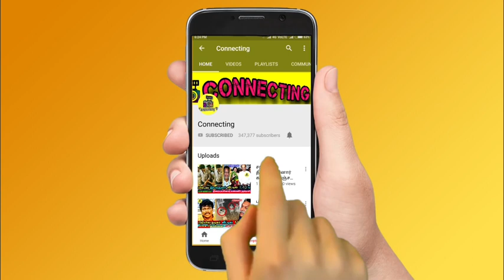Bigg Boss Tamil Season 7 | 6th October 2023 - Promo 2 | Raveena got angry on Pradeep Antony | Jovika